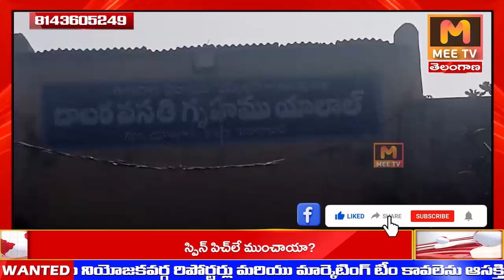MEE TV||హాస్టల్ విద్యార్థుల భవిష్యత్తుకు మంచి మాటను వేసిన ప్రభుత్వం